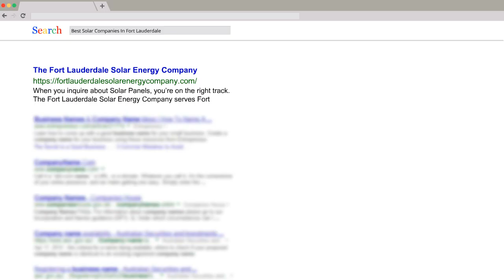Best Solar Companies In Fort Lauderdale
Solar Panels Companies Fort Lauderdale
When you inquire about Solar Panels, you’re on the right track. The Fort Lauderdale Solar Energy Company serves Fort Lauderdale and neighboring towns with high-quality solar panel sales, quick services, repairs, maintenance, and installations. We provide our best service: “You name it, we make it”. If you’re planning to go solar, switch to Fort Lauderdale Solar.